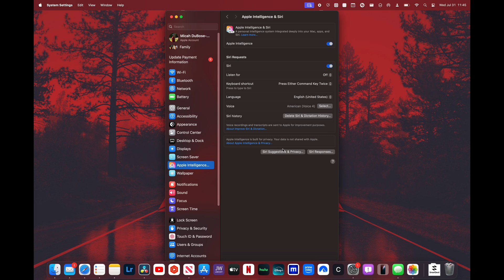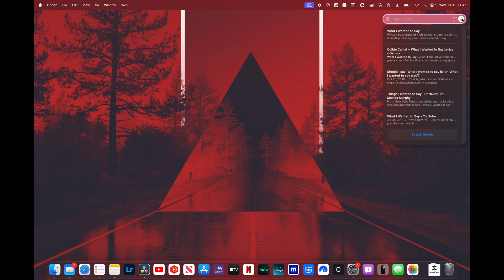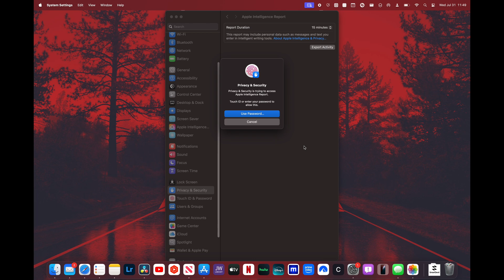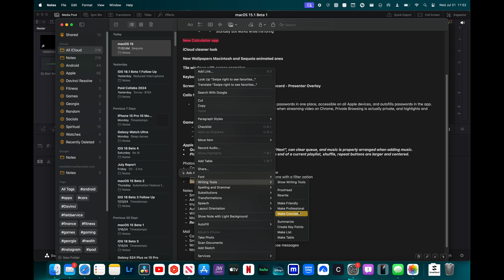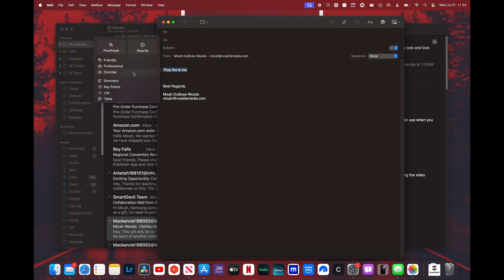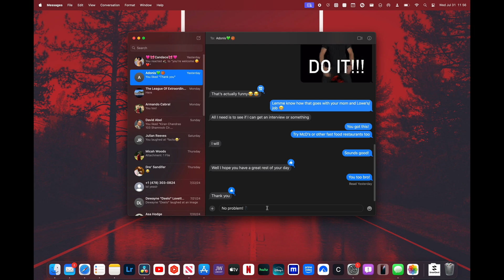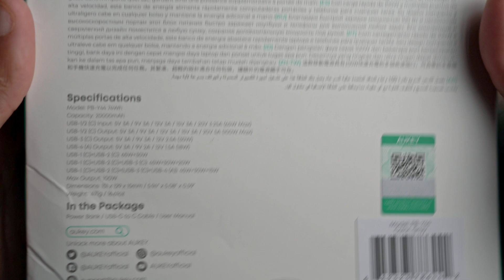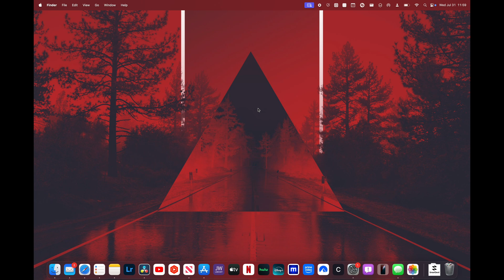macOS 15.1 Beta 1 is Here - Apple Intelligence and Siri on the Mac!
Apple has dropped the macOS Sequoia 15.1 Beta 1 to give us a glimpse into Apple Intelligence and the new Siri!

Timestamps:

00:00 - Siri 2.0
04:13 - Apple Intelligence
10:53 - Messages Updates
12:32 - Performance and Battery Life